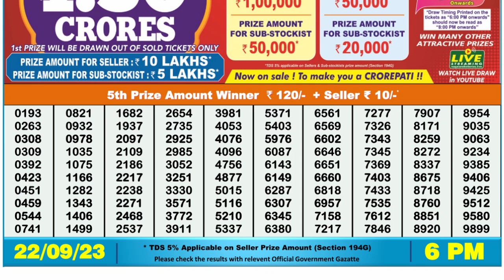Dear Lottery Sambad 6pm today 22.09.23 Nagaland State Lottery Result